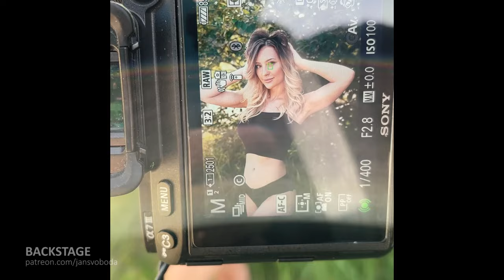focení s Terkou v lomu - backstage video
🔞‼Cele video + fotky z focení u mě na Patreonu.

Terez jsem oslovil já sám na instagramu a povedlo se :) Po prvních par vteřinách focení jsem si prostě byl jistej, že tohle je VONO! Pak už jsem se celé foceni jen blbe culil :))

daylight Sony A7III + 24-70mm 2,8 GM

 📸📌VYUKOVÁ VIDEA PRO FOTOGRAFY!

☝ℹ 🧑SOCIALNÍ SITĚ !